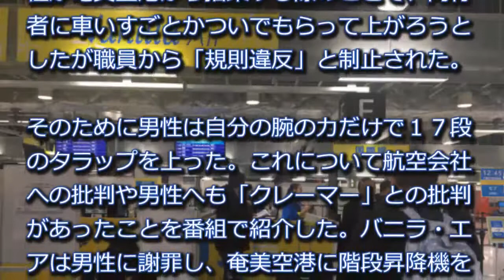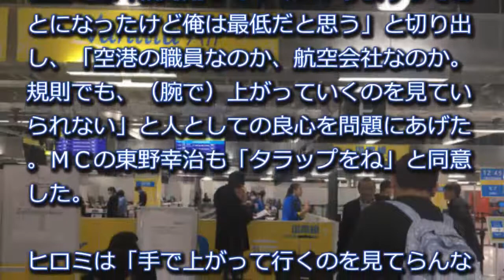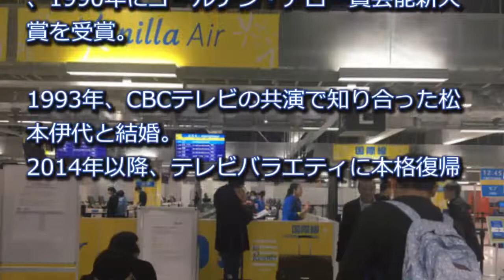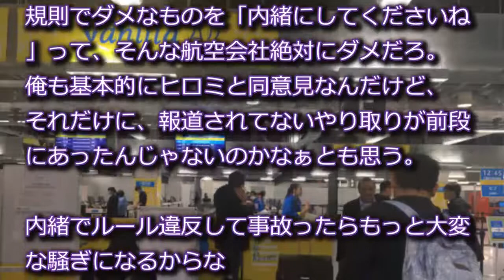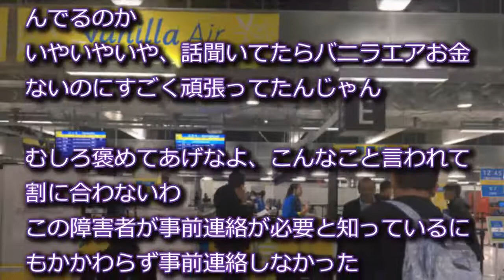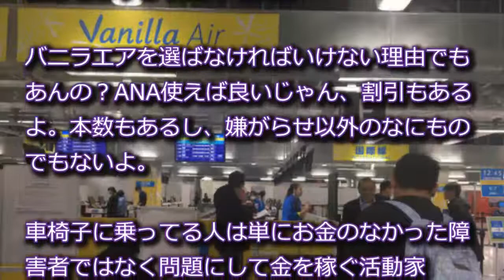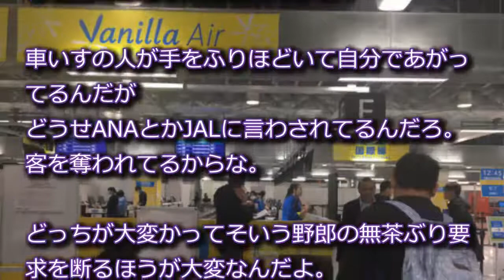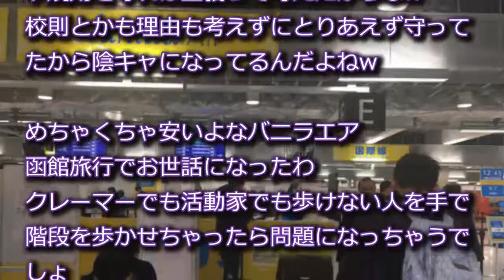ヒロミ、バニラエア車椅子事件に勇気ある発言ｗｗｗ